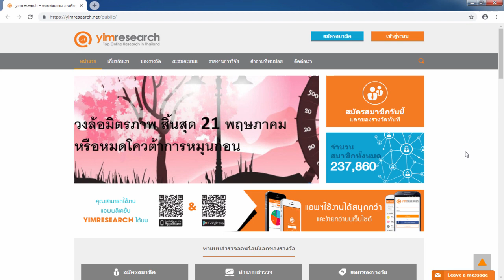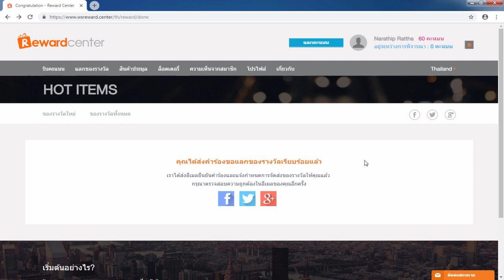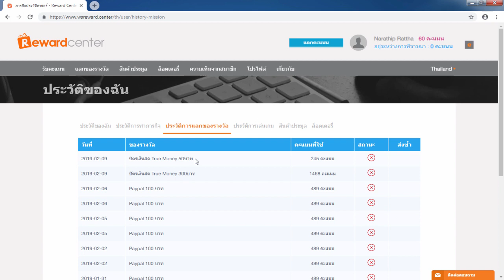รีวิวหาเงินออนไลน์ 350 บาท ใน 1 วัน!! - สมัครฟรี! ได้เงินจริง100%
1.คลิปสอนสมัคร และ การเริ่มต้นเทรดกับ Olymptrade